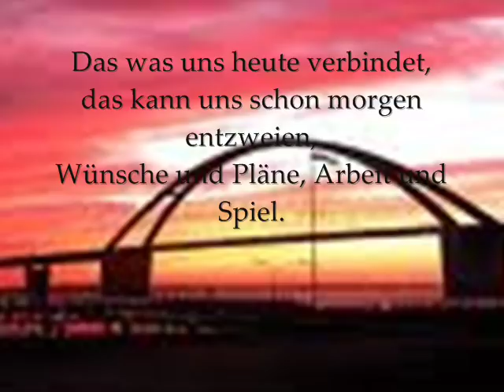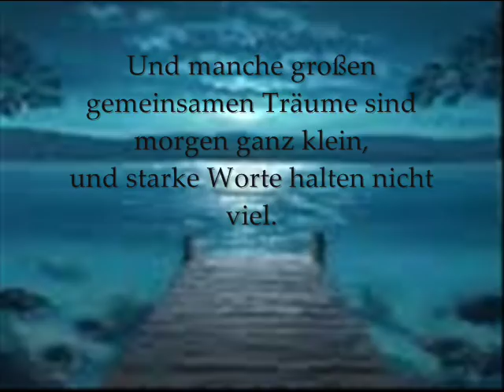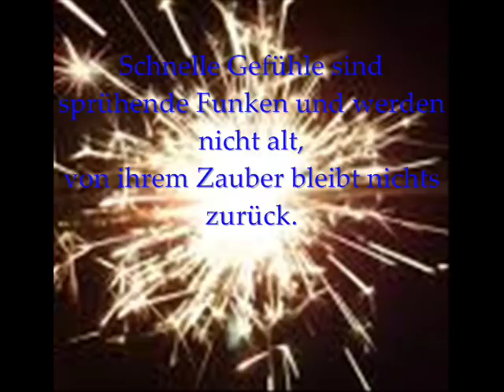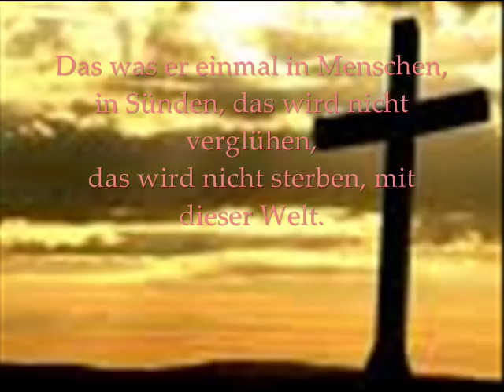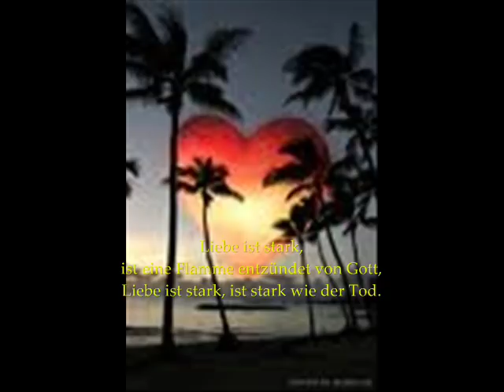Liebe ist stark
ein sehr schönes Hochzeitslied und die beste Version, die ich kenne...
da es mein erstes video ist, ist es mir vlt nicht so gelungen, aber es kommt ja eher auf die Musik an.. also hört es euch mal an..
eine andere version hat aber auch :inna4ka88 , sie hat ein besseres video drin, aber halt dass es jemand anders singt..  bitte kommentieren...